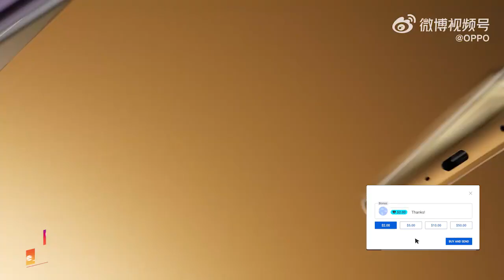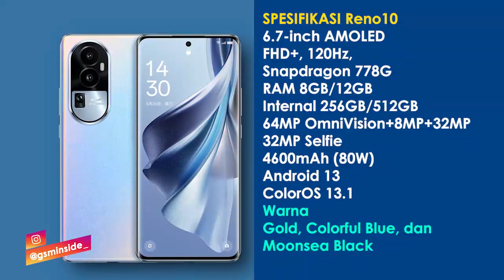Bocoran Spesifikasi, Desain & Tanggal Rilis OPPO RENO 10, RENO 10 Pro & RENO 10 Pro Plus Indonesia!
Perusahaan smartphone Cina, Oppo, sedang bersiap untuk mengungkap seri Oppo Reno 10 yang sangat dinantikan di pasar Cina. Seri Oppo Reno 10 akan terdiri dari tiga model: Oppo Reno 10, Oppo Reno 10 Pro, dan Oppo Reno 10 Pro+.